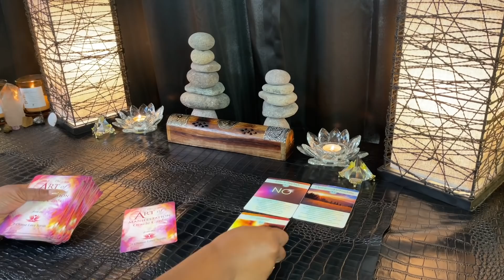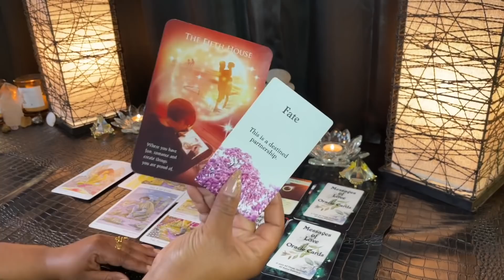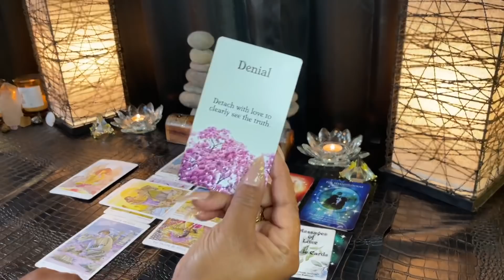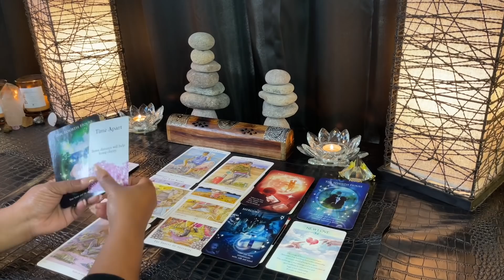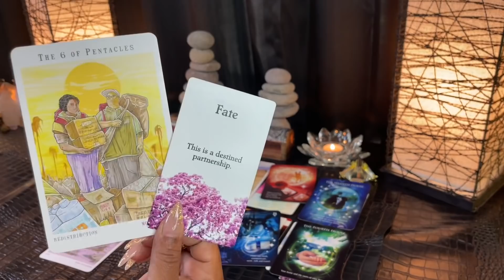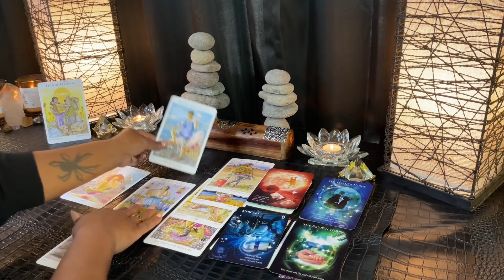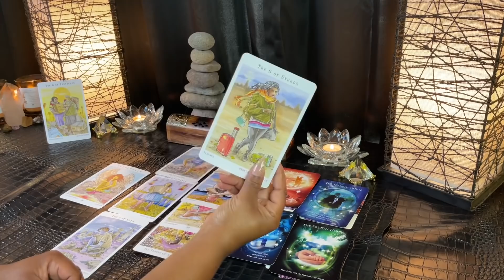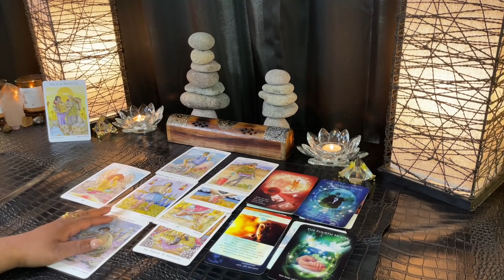LEO "ATTENTION! Something Will Be Revealed To You Very Soon Get Ready" February 21st - 27th Tarot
LEO | FEBRUARY 21-27 | Weekly Tarot Reading